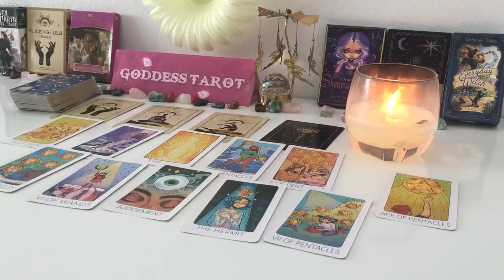VIRGO OCTOBER 2024 WILD! Something Coming, Something Going BOTH Out Of NOWHERE! VIRGO TAROT LOVE R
OOOOOOOO